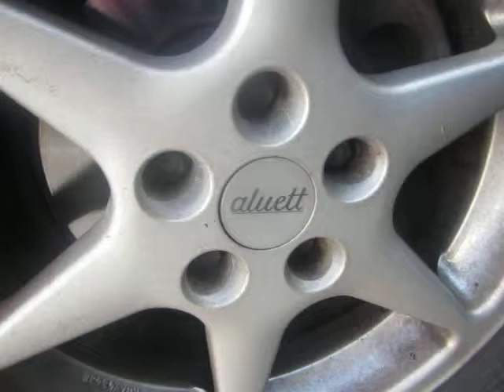Turkish paid journal